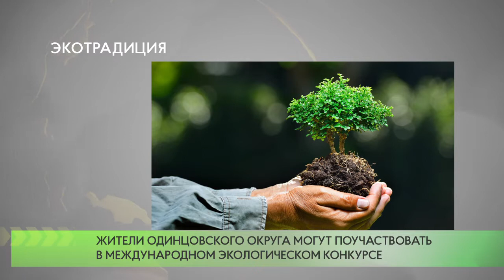Экотрадиция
Стартовал прием заявок на участие в международном экологическом интернет-конкурсе «Экотрадиция». Принять в нем участие могут все желающие.